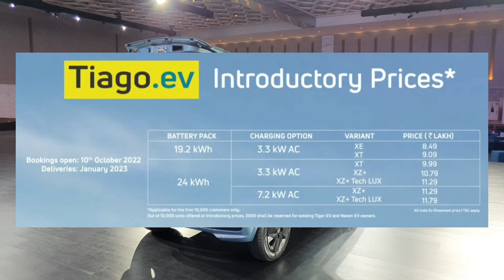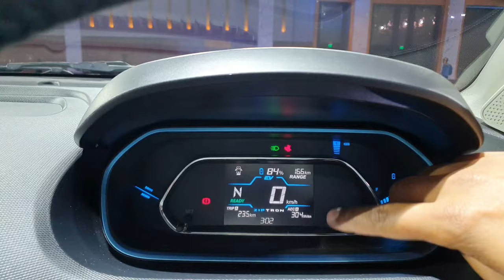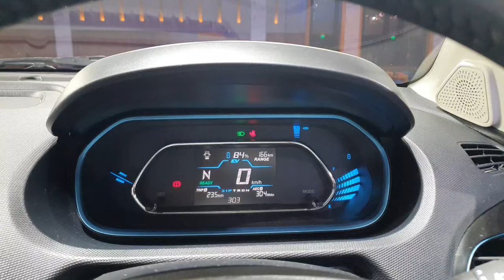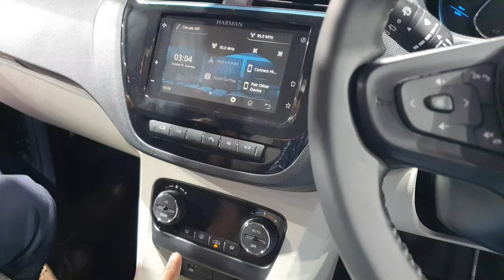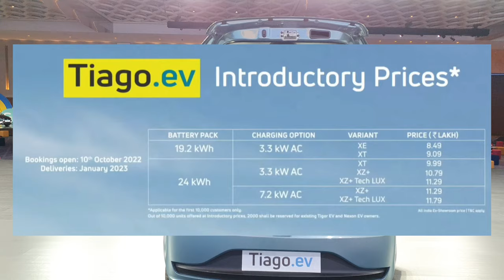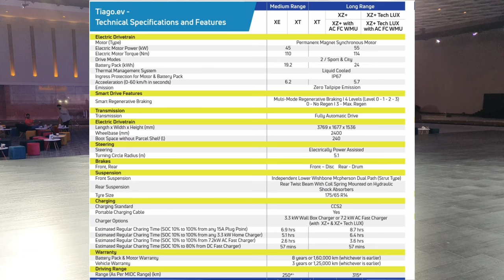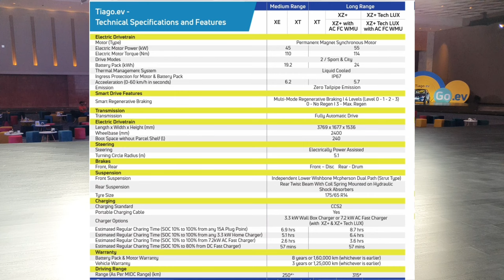New Tata Tiago EV 2023 - Rs 8.49 Lakh Electric Car | Price, Range, Features | Tata Tiago EV Review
Tata Motors launches its first electric hatch with segment first premium features - India’s most affordable premium car.

🌟  Price starts at 8.49 Lakh.

The Tiago.ev is offered in multiple combinations of IP67 rated battery packs (water and dust resistant) and charging options including a 24kWh battery pack, delivering a Modified Indian Driving Cycle (MIDC) range of 315km for longer daily driving needs and a 19.2kWh battery pack for short and frequent trips, delivering an estimated MIDC range of 250km.

Keeping all stress at bay, the battery and motor also come with 8 years or 160,000 kms warranty. The production of the 24kWh battery pack variants have been prioritized based on insights to match customer expectations at the time of delivery.

Moreover, offering easy charging options, the Tiago.ev comes with 4 different charging solutions:

A 15A plug point for hassle free – anywhere anytime- charging.
A standard 3.3kW AC charger.
A 7.2kW AC home fast charger which can add 35kms range with just 30min of charging. It also aids full charging of the vehicle (from 10% – 100%) in 3 hr 36 minsDC fast charging which can add 110kms of range with just 30mins of charging and can charge 10%- 80% in just 57 mins.

New TIAGO EV comes with a Permanent Magnet Synchronous Motor, it delivers a peak output of 55kw and an instant full torque delivery of 114Nm, which translates to a very engaging and exciting drive experience. The Tiago.ev accelerates from 0 to 60 Kmph in just 5.7 seconds, offering a confident, inspiring and planted drive.

Available in five colour options – Teal Blue, Daytona Grey, Pristine White, Midnight Plum and Tropical Mist.
The car comes with two driving modes – City and Sport along with four levels of regen settings in each of the drive modes. This provides ultimate customization according to customer driving styles. With level 3 regen settings, it delivers one pedal like driving experience.

2022  Tata Tiago EV - Full Electric Car | Price, Range, Features, Interiors | Tata Tiago Electric Review | Tiago EV